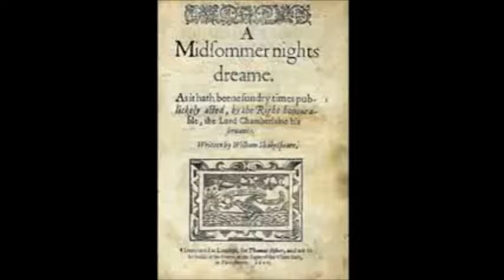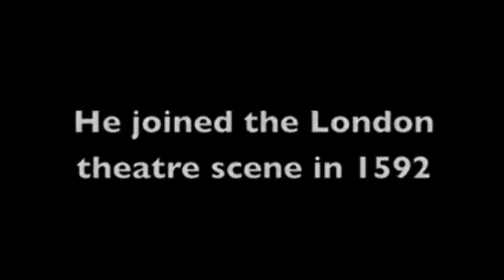William Shakespeare Biography in English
This video about William Shakespeare Biography in English. William Shakespeare was an English poet, playwright and actor, widely regarded as both the greatest writer in the English language, and the world's pre-eminent dramatist. He is often called England's national poet, and the "Bard of Avon".